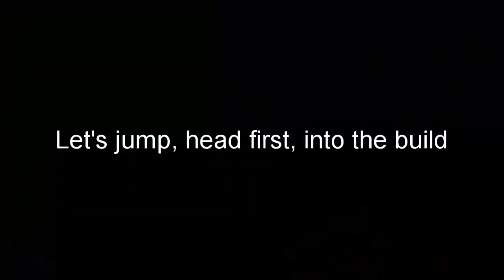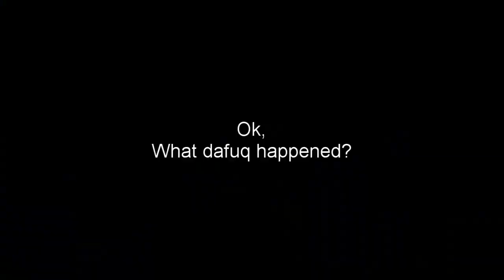Payday 2 Muscle Build (high crimespree edition)